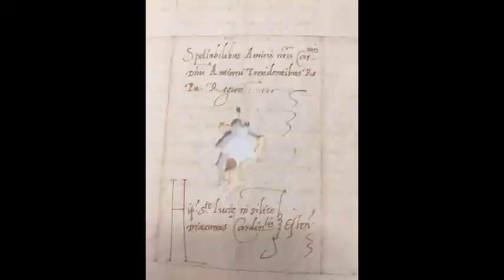Cardinale Ippolito I d'Este, la personalità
Ippolito I d'Este, Cardinale di Santa Lucia, fratello prediletto del Duca Alfonso I d'Este, mecenate di Ludovico Ariosto, inviso a Papa Giulio II.
Una figura variegata in cui si alternano grazia e marzialità, giovialità e ferocia.
In questo video una brevissima biografia accompagnata da letture di testi dell'epoca (versi, prose, epistole) per gettare uno sguardo su cosa i suoi contemporanei pensavano del Cardinale Ippolito e come lui scriveva ai suoi sottoposti.